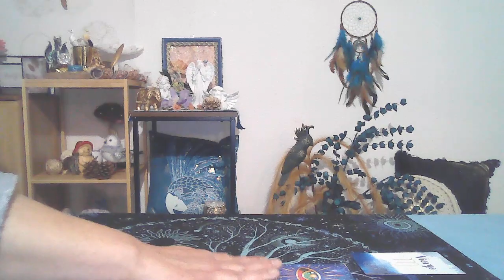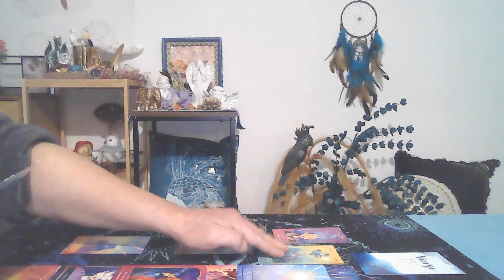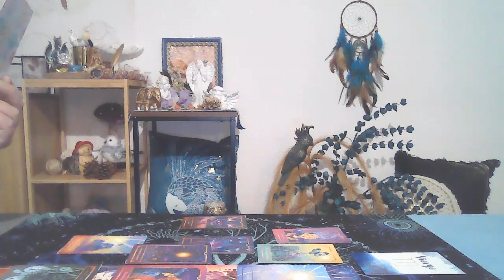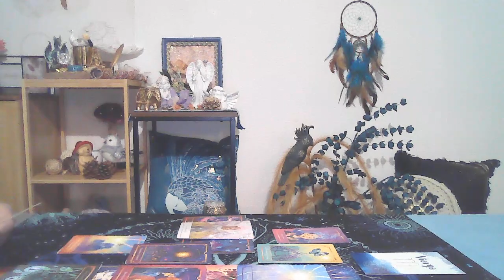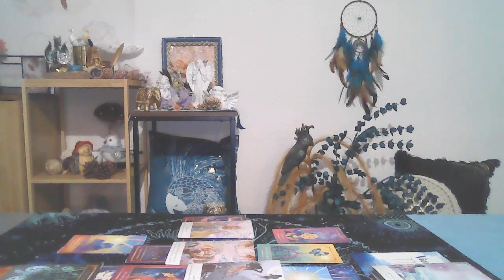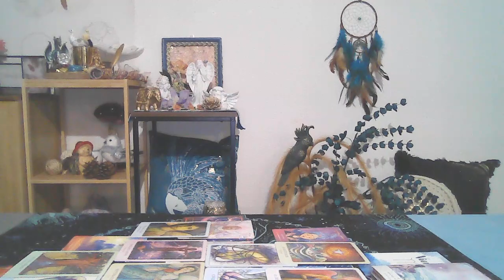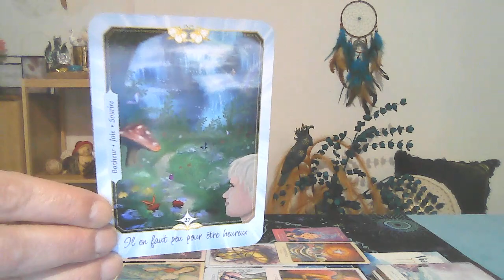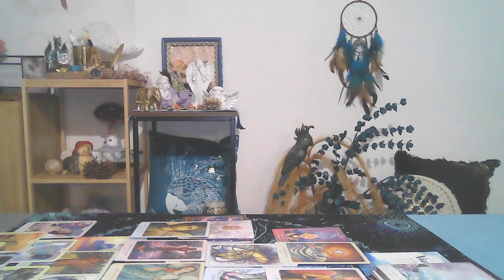VIERGE : l'Amour au bout du chemin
Guidance spécifique
Médiumnité, Reiki, Channeling, Oracles, Soins Energétiques libérateurs.
En cas de désespoir, de solitude et d'isolement, n'hésitez absolument pas à demander de l'aide.
Merci infiniment pour votre confiance et votre contribution à faire connaître cette chaîne tout simplement en likant les vidéos, en partageant et en vous abonnant.
Nous pouvons également correspondre par courrier postal si vous préférez.
Isabelle Pierson
15 rue sur l'eau
55190 SORCY Saint MARTIN
Vous souhaitez faire appel à mes capacités lors d'une réunion en groupe à votre domicile, c'est possible ! Contactez-moi par mail. A bientôt et merci pour votre confiance.